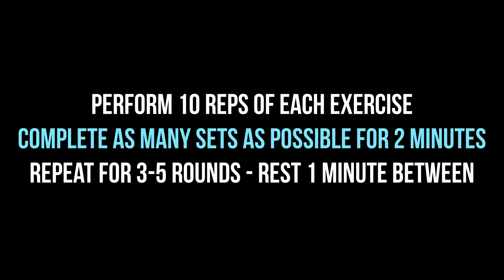Full-Body Bench Workout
Try out this full-body bench workout with Tyler!

Feel free to try this at a park as well!

Perform each exercise for 10 reps. Complete as many sets as possible for 2 minutes. Rest for 1 minute, and repeat for 3-5 rounds.

Exercises:
Tricep Dips
Incline Push-Ups
Mountain Climbers
Step-Up + Jump (repeat for right and left sides)
Leg Lifts (or modified)

Also, check out our Instagram @thecorporatehealthunlimited for more daily health and fitness tips.